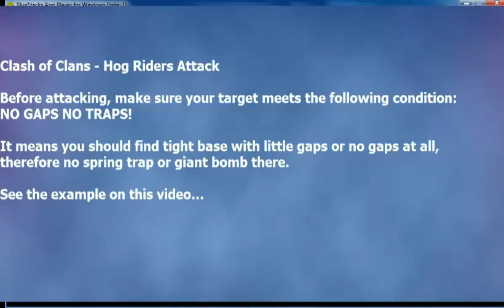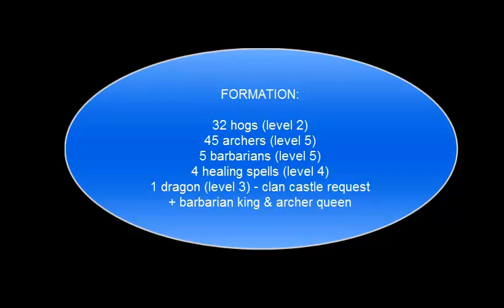Clash of Clans - Hog Riders Attack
FORMATION

32 hogs (level 2)
45 archers (level 5)
5 barbarians (level 5)
4 healing spells (level 4)
1 dragon (level 3) - from clan castle
+ barbarian king & archer queen

player: yngwie mlmsetan @KadalKidal Clan